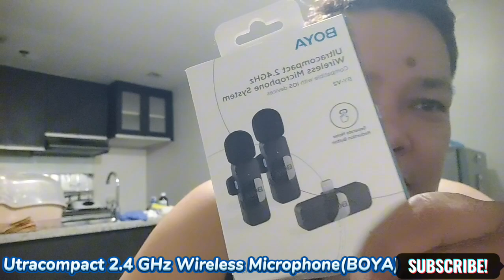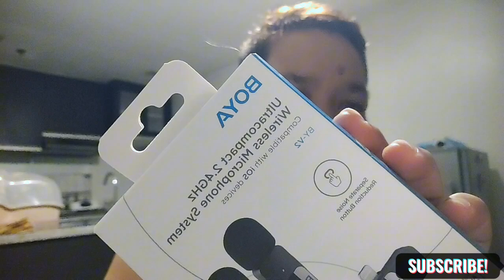BOYA ULTRA COMPACT 2.4GHz WIRELESS MICROPHONE SYSTEM UNBOXING.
Boya is one of the best product interms of main accessories lalo na for vlogging.tnx for watching..